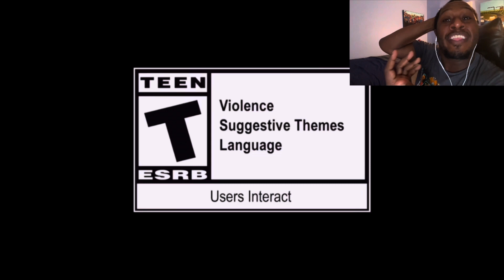THE COLD DEATH!💀Tekken 8 - Sergei Dragunov Reveal & Gameplay Trailer | Reaction🔥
Dragunov, the White Reaper returns to TEKKEN 8!! Nuff Said!(Literally lol) let’s checkout his gameplay, heat activation and rage art!